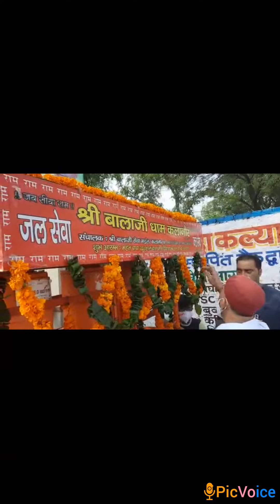श्री बालाजी सेवा मंडल कलानौर द्वारा जल सेवा हेतु लगाई गई प्याऊ